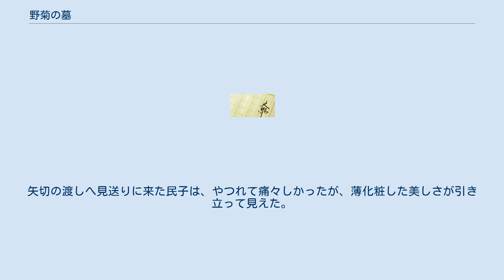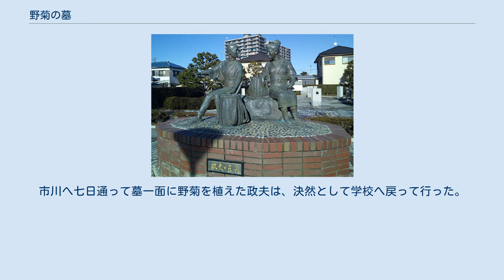野菊の墓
野菊の墓文学碑 政夫と民子の銅像（伊藤左千夫記念公園） 『野菊の墓』（のぎくのはか）は、伊藤左千夫の小説。
1906年1月、雑誌「ホトトギス」に発表。
 15歳の少年・斎藤政夫と2歳年上の従姉・戸村民子との淡い恋を描く。
夏目漱石が絶賛。
左千夫の最初の小説である。
 左千夫の出身地である千葉県山武市の1991年（平成3年）5月に完成した伊藤左千夫記念公園には、政夫と民子の銅像が建立された。
 また、この作品の舞台となったのは、千葉県松戸市矢切付近であり、同地区には伊藤左千夫の門人である土屋文明の筆になる野菊の墓文学碑が1965年（昭和40年）5月に完成した。
また、矢切の渡しは、政夫と民子の最後の別れの場となった所である。
 　矢切の渡しに近い旧家の息子・政夫（数え年15歳・満13歳）は、体調のすぐれない母と暮らしており、従姉の民子（数え年17歳・満15歳）が市川から看護や手伝いに来ていた。
二人はたわいのない遊びで無邪気に接していたが、年頃の男女が親しすぎることから近所であらぬ噂が立ち、母親は民子にあまり政夫へ近寄らないよう注意を与える。
以来、民子は政夫から距離を置き、改まった口の利き方をするようになった。
しかし、今まで意識していなかったのが、会うのを制限されたことで、かえって互いに恋心の芽生えを感じるようになる。
 　あるとき、村祭の前日、家の者が総出で野に出ることになり、政夫と民子は山畑の綿を取りに行くよう言い付かった。
道中、政夫が野菊の花を採り、田舎風であっても粗野ではなく 可憐で優しく品格のある民子を「野菊のような人だ」と言う。
二人はまた、手を取り合って山越えで水を汲みに行き、民子は政夫を「竜胆(りんどう)のような人だ」と言った。
二人が夜遅くに家へ戻ると、男女の関係を持ったと疑われて咎められ、政夫は民子と引き離されて予定の期日より繰り上げで中学校へ発つことになった。
矢切の渡しへ見送りに来た民子は、やつれて痛々しかったが、薄化粧した美しさが引き立って見えた。
これが生涯の別れになるとは思わず、二人は一言も言葉を交わすことなく別れた。
 　その後、冬休みに帰郷した際には、民子は市川の家へ帰されており姿が無かった。
二つも年上の民子との結婚は、嫂(あによめ)らに強硬に反対されていた。
さらに翌年、民子は嫁に行ったと聞かされた。
そして、初夏に電報を受け取り、民子が流産から体調が回復せず死んだと知らされた。
母は「私が殺したようなものだ」と泣いて政夫に詫び、裕福な家との縁談を乞われても民子本人は拒否していたこと、それに対し、剛情を通しても政夫の結婚は母である自分が承知しないと突き付けて諦めさせたことを告げた。
民子の遺品には政夫の写真があり、ここまで想っていたとは知らずに縁談を進めたことを、民子の実家の家族は後悔していた。
民子の墓に参った政夫は、不思議と周囲に野菊が繁っているのを見る。
市川へ七日通って墓一面に野菊を植えた政夫は、決然として学校へ戻って行った。